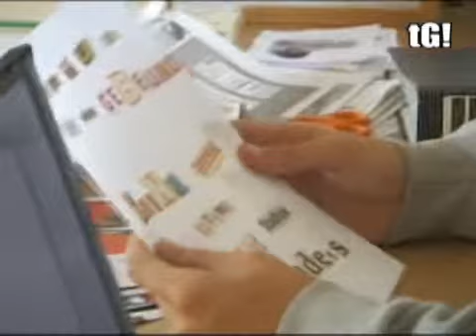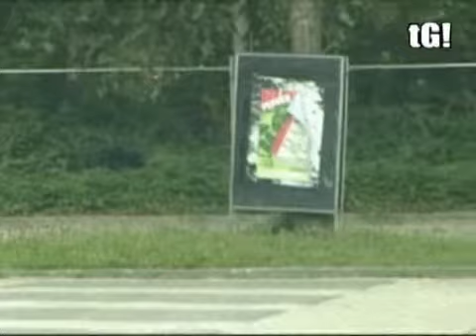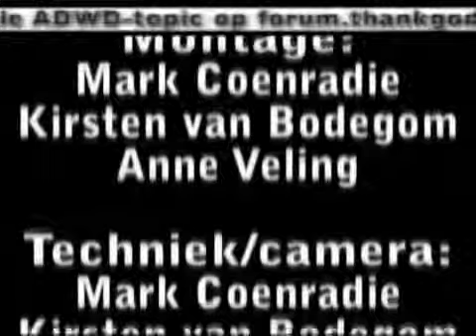Als De Wereld Draait S01E03 (jeugdkerk thank God! Hoorn)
- Third episode of our soap series